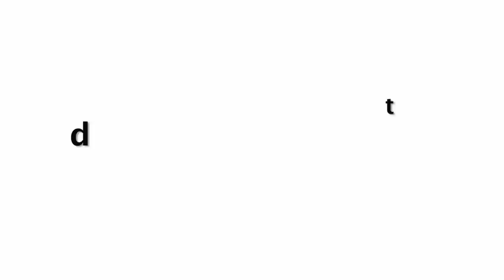जाने मरे हुए लोग सपने में क्यों आते है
Do you also see a dead person in a dream and you do not even recognize them, then it can be a family of your last birth. Which can come to you to fulfill their incomplete desires. And if someone who came into your dream who is close to you and he has left this world, then what will be a blow to you?